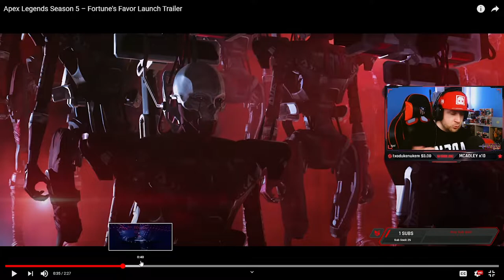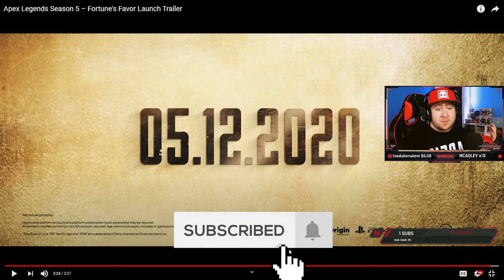APEX LEGENDS SEASON 5 LAUNCH TRAILER FORTUNE'S FAVOR! ( LOBA!)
In this Video we check out the brand new APEX LEGENDS SEASON 5 LAUNCH TRAILER FORTUNE'S FAVOR! ( LOBA!) and it is absolutely insane! She is gonna give Wraith a run for her money!

📺Follow me and watch me Stream Apex Legends LIVE ON TWITCH

📺Streaming LIVE Tuesday - Saturday